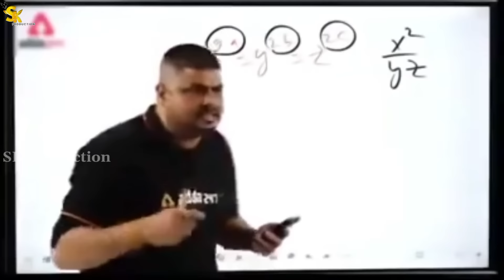BUTTINTE LUNGAN GAITE ANIN NA TITTIN GALUTE//SK PRODUCTION//NEW SOURA COMEDY